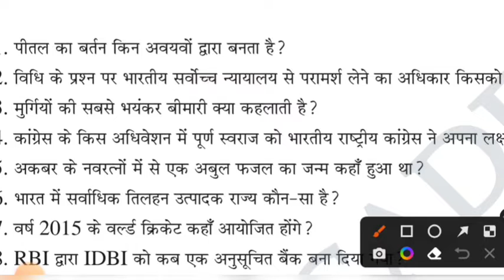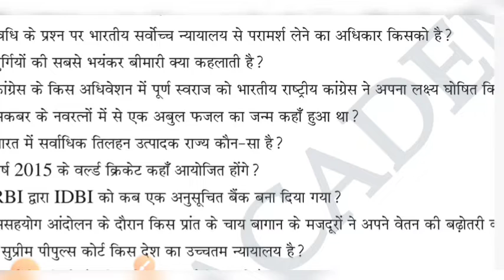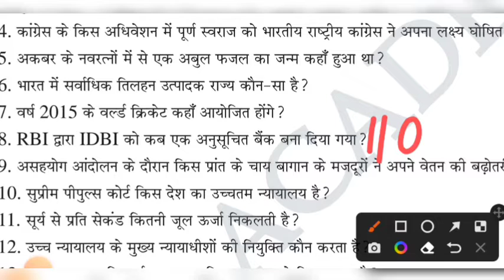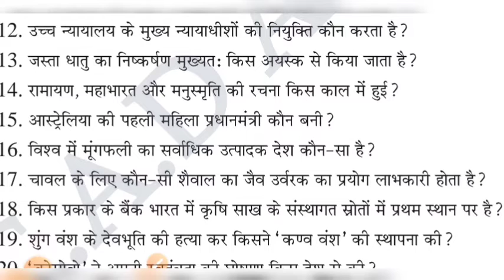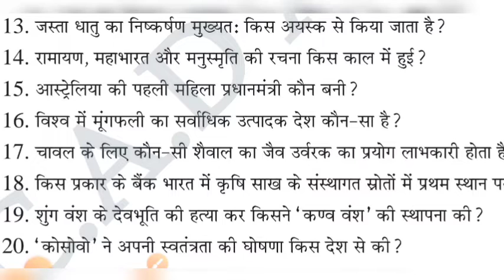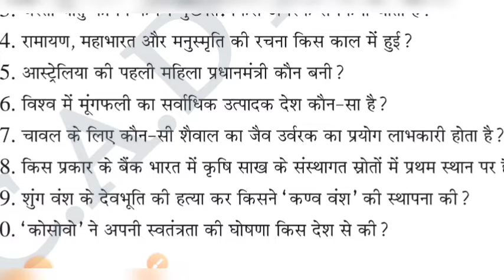up lt grade general paper mcq test